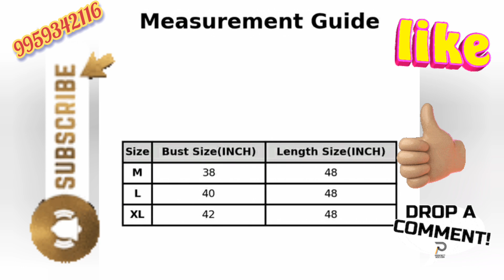शहरी नवीनतम महिला कपड़े Women Dresses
Catalog Name:*Urbane Latest Women Dresses*
Fabric: Rayon
Sleeve Length: Product Dependent
Pattern: Printed
Sizes:
XXL (Bust Size: 40 in, Length Size: 40 in)
Free Size (Bust Size: 40 in, Length Size: 40 in)